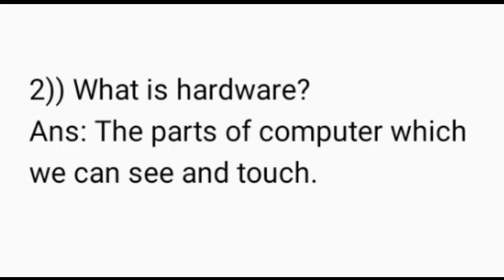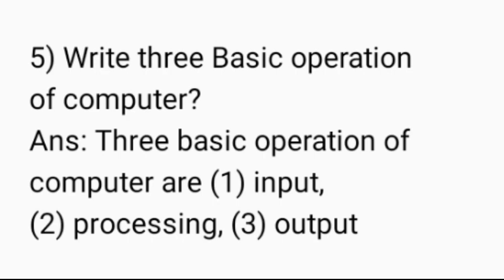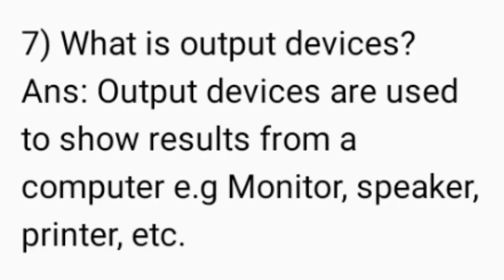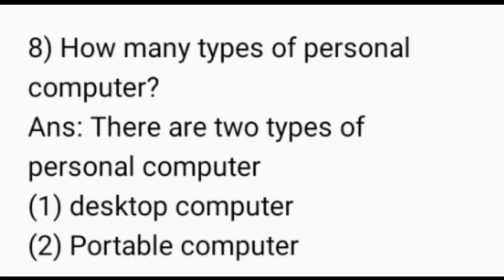Computer Hardware Unit No. 1 Exercise Questions and Answers Grade 2 Computer New Afaq Sun Series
Computer hardware
Unit  No. 1
Exercise Questions and Answers
Grade 2 Computer New
Afaq Sun Series Computer New